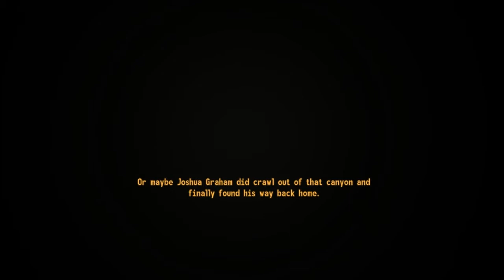Fallout New Vegas - Episode 30 - Honest Hearts & The Broken Quests - (KNX471)